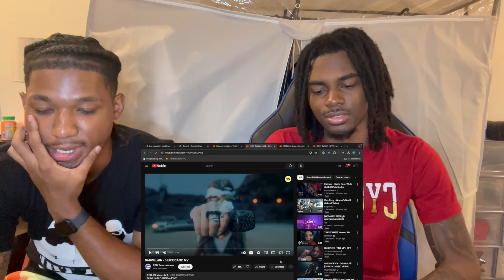BEST KPOP SONG WE EVER HEARD??? | BADVILLAIN 'HURRICANE' MV | FIRST TIME REACTION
Leave Feedback